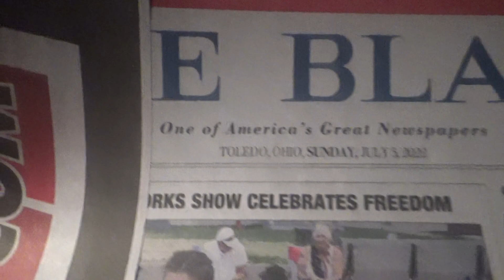we are done with the blade route sunday